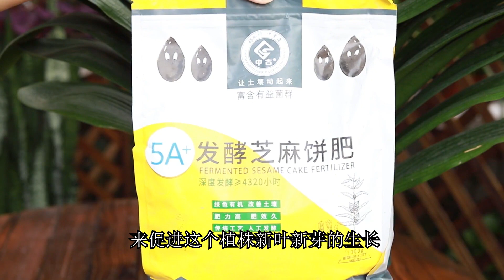君子兰不爱长，归根结底还是这2点造成的